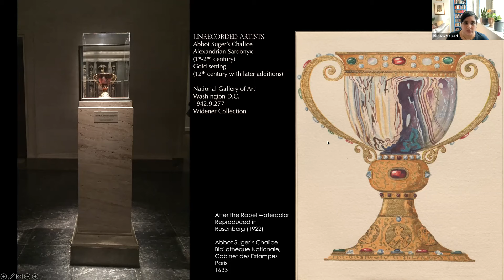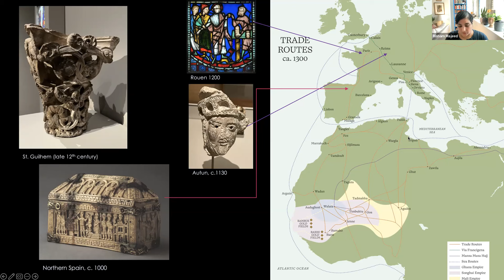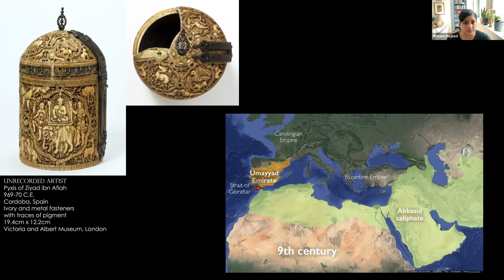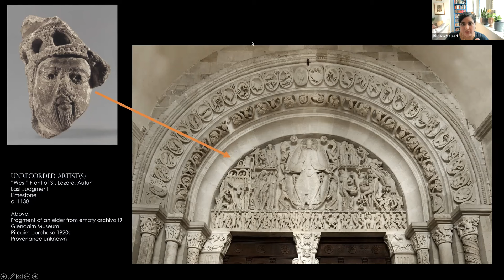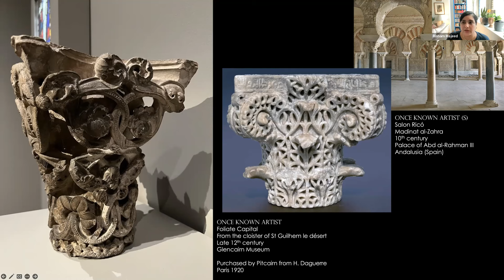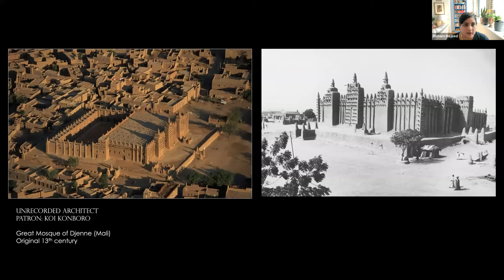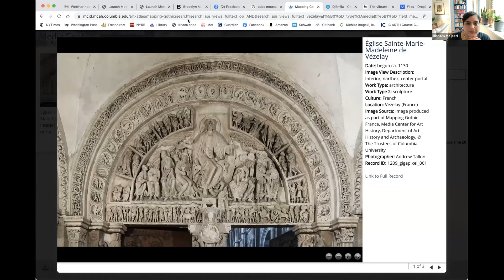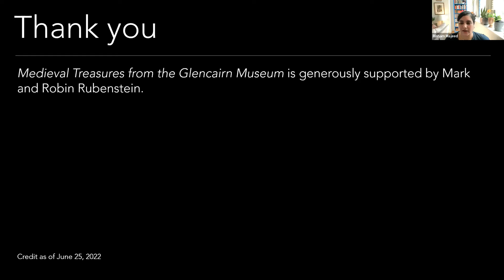The Eda G. Diskant Memorial Lecture | Beyond Europe: Medieval Art and the World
Scholar Risham Majeed discusses works from the exhibition, Medieval Treasures from the Glencairn Museum, in relation to works in the Philadelphia Museum of Art’s collection, tracing their material origins outside of Europe and how they came into the possession of American collectors and institutions. Introduced by curator Jack Hinton.